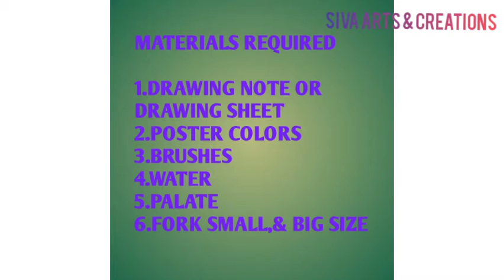FORK PAINTING FUN ACTIVITY DRAWING FOR KIDS AND ADULTS IN TAMIL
siva arts & creations
fork painting
fork drawing

Hi friends, materials needed for this painting

Drawing sheet or drawing note
Poster colors
Brush
water
Palate
Fork

Try this at home and give your comments.

It is important for your child to develop strong fine motor skills at young holding and manipulating    writing implements represents one of the best way to improve a child's fine motor skills.Drawing creates immediate visual feedback that changes depending on the tool your child uses and how he or she uses it.

6 BENEFITS OF DRAWING TIME FOR CHILDREN

1.Develops fine motor skills.
2.Encourages visual analysis.
3.Helps to establish concentration.
4.Improves hand eye coordination.
5.Increases individual confidence.
6.Teaches creative problem solving.

My other videos link are given below

Painting a landscape with ladies finger

Leaves painting fun activity for kids and adults

Easy aquarium drawing for kids in Tamil

Fabric painting in kerchief in Tamil

Bubbled wrapper painting in Tamil painting  tree

Basic drawing for kids caterpillar and bee

Basic drawing for kids flower

Few of my paintings

Importance of drawing in child devlopment and for adults

Fun activity for kids buds painting in Tamil

Fun activity Vegetable painting using onion in Tamil

Simple crayon drawing

Scratch painting fun activity for kids in Tamil

Musician: @iksonmusic